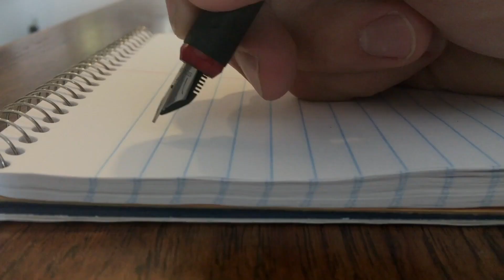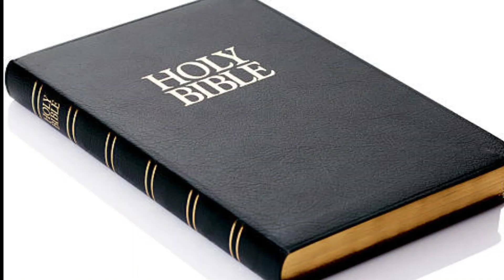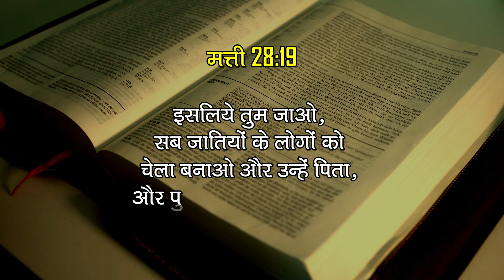William Booth – Founder of the Salvation Army II विलियम बूथ II Bible Ki Duniya 007 II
This video describes about the life of William Booth. It tells how William Booth gave a new twist to the gospel. He founded the Salvation Army, which is still spreading the gospel through the methods created by him. In this video we also mention Salvation Army but by this we don't want to disappoint it.

There is permission to use images and video clips by its owner..!